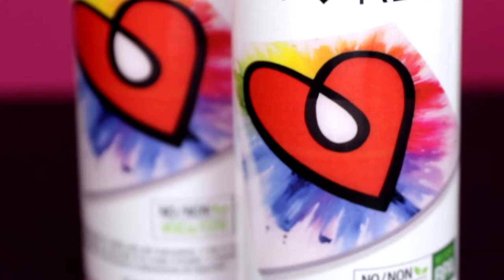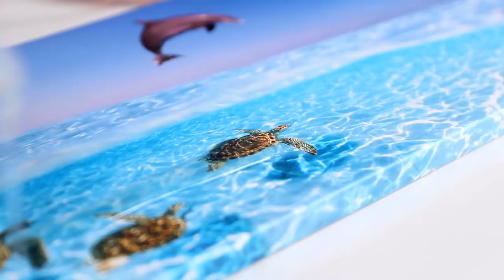Dê Vida À Sua Arte Com A Resina Epóxi ArtResin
ArtResin é um verniz original de resina epóxi de brilho intenso criada especificamente para obras de arte. Criada por artistas para artistas, a fórmula não tóxica da ArtResin é segura e fácil de usar, até mesmo para iniciantes. É amada e confiada por artistas de todo o mundo!

A resina epóxi ArtResin é um líquido transparente de duas partes que, quando misturado, resulta em um acabamento durável e semelhante ao vidro. Use a  ArtResin para revestir pinturas, fotos e madeira para tornar as cores mais ricas e vibrantes. Crie facilmente bijuterias, arte em geodo, arte do oceano, arte fluida, bases para copos e outros projetos de arte e artesanato em resina. Uma vez terminada, a ArtResin fornece um selo protetor; oferece segurança quanto ao contacto com alimentos e pode ser usada para fazer tábuas de charcutaria e bandejas de servir. Depois de ver como a ArtResin é de fácil utilização e versátil, você ficará viciado!

A sua saúde e paz de espírito são tão importantes para nós quanto as nossas – porque também utilizamos a ArtResin. A ArtResin é feita com ingredientes da mais alta qualidade. Não contém solventes ou enchimentos baratos e não liberta fumos ou COVs, portanto, não faz mal à saúde, como a maioria das outras resinas epóxi. A ArtResin é de baixo odor, não tóxica, não inflamável e foi testada por terceiros quanto à segurança - isso significa que, quando usada conforme as instruções, pode usá-la em casa com segurança. Além disso, a fórmula cristalina da ArtResin oferece proteção de longo prazo contra o amarelecimento.

Com a ArtResin, são infinitas as possibilidades de criatividade… consulte o nosso website e veja você mesmo! Tem perguntas? Visite a nossa página de perguntas frequentes ou os nossos blogs para sugestões, técnicas e tutoriais de instruções. Ou envie as suas perguntas por e-mail para o nosso adorável departamento de atendimento ao cliente em . Estamos aqui para ajudá-lo!

CAPÍTULOS
0:00 Introdução
0:15 Segurança
0:22 Instruções
0:38 Ideas do Projeto
1:15 Resultado Final